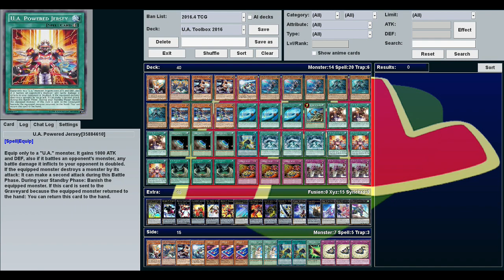U.A. Toolbox 2016 - What a Deck Profile! - July 2016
Welcome to the deck profile for the U.A. Toolbox deck used in episode 62 of Hardleg Gaming's What a Deck show,  where Hardleg Joe plays rogue, troll, or otherwise unusual decks against strangers on YGOPro.

The U.A. Toolbox deck focuses on countering the opponent's deck, by searching out the specific offensive or defensive U.A. monster which is most effective against them

Very Special thanks to our generous Executive Producer:
-Walter Kelly

- Raul Solis
- Jeremy Harrison
- Josh Acton
- MillionLittleE
- Necromanticer
- Daniel Hill
- Aris Diamond.
- Aaron Lerman
- Henry
- Brian Bruns
- James Lewis
- Forest Meads
- Caleb Cooper
- Archer143
- Lucas Wilson
- I Appreciate It
- Ryan Baldwin
- Ryan Smith
- Alyminya